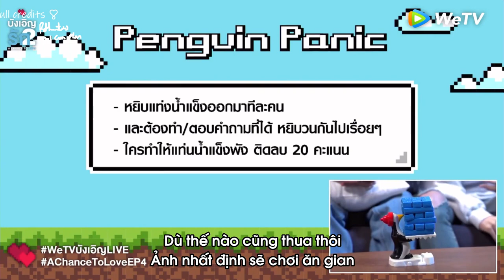[Vietsub] 16.09.2020 A Chance To Live trên WeTV (2/4)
Credits: WeTV
- Chinese sub: Aurora Plan
- Trans: Kaoru
- Timer: Lizz
- Encoder: Syl